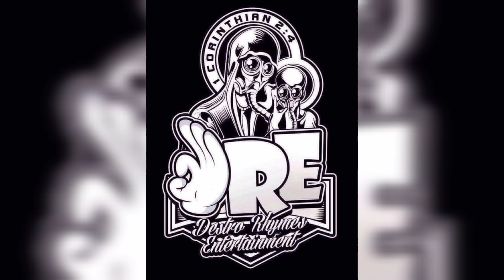24 BARS CHALLENGE VIDEO INVITATION FROM BENDEATHA,MIKE KOSA,PARENG ELBIZ AND DESTRO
24 BARS CHALLENGE VIDEO INVITATION FROM BENDEATHA,MIKE KOSA,PARENG ELBIZ AND DESTRO

theme: " MALINIS NA SAPATOS"
BEATS BY LAZYFER
deadline of submission is on FEBRUARY 19 2021